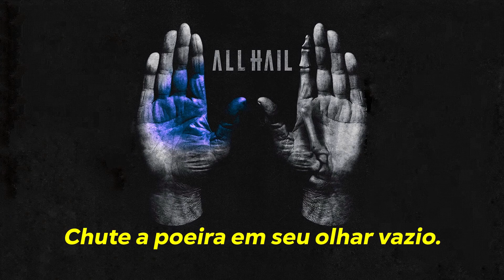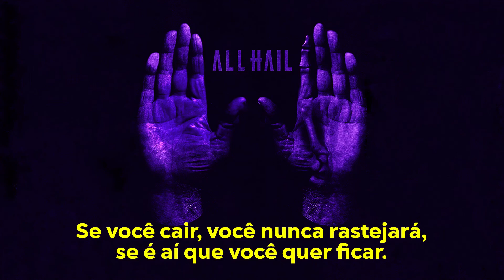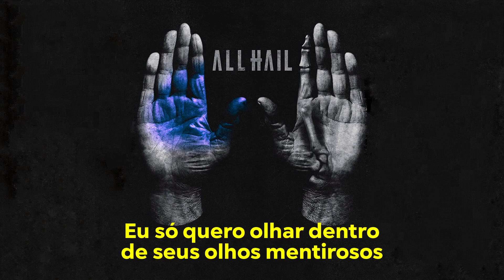Norma Jean - If [Loss] Then [Leader] (Legendado)